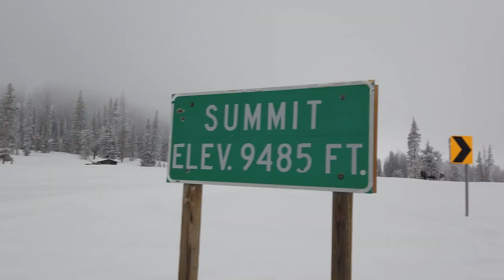Wolf Creek Pass | Uinta National Forest | Beat (Prod. Urban Nerd Beats)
Snowmobiling & Snowboarding in the Uintas...

Beat produced by (Urban Nerd Beats)
Free Kendrick Lamar Type Beat 2020 - "Entanglements"

Camera:
Karma Drone, GoPro Hero 5 Black, GoPro Hero 8 Black, DJI Osmo Pocket